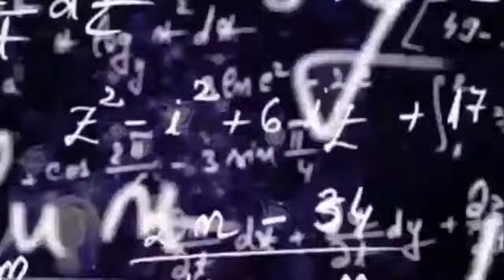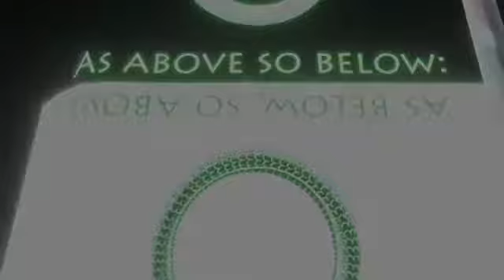Fifth World High Priestess 2018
Fifth World channel
Was one of the first people I connected with back in 2018, before the interference and hacking started.